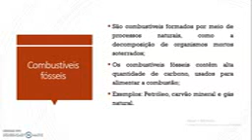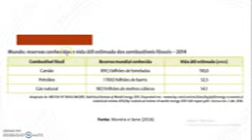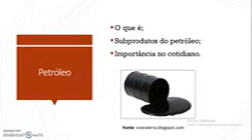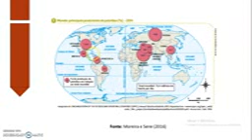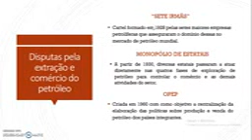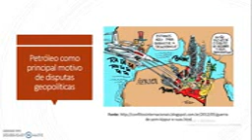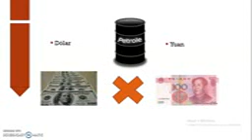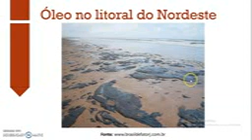Combustível fósseis: petróleo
Video aula sobre os combustíveis fósseis: o petróleo.